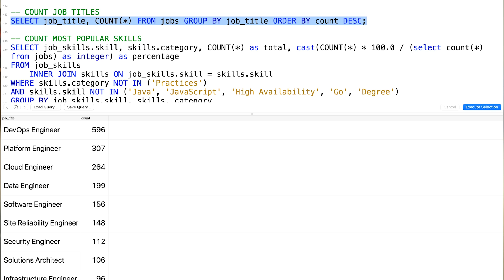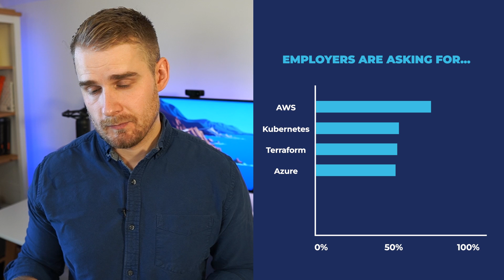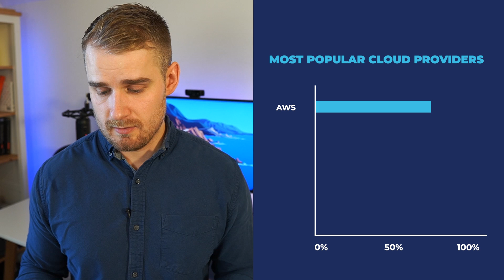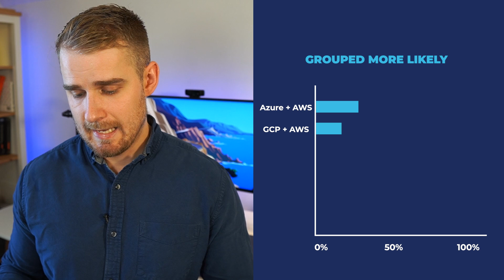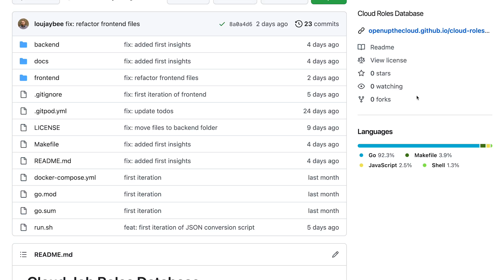I Analysed 2,000 Cloud Jobs Ads: Here's What You NEED To Know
I wrote a bot that scraped and analysed over 2,000 job adverts, and here's what you need to know about the data.